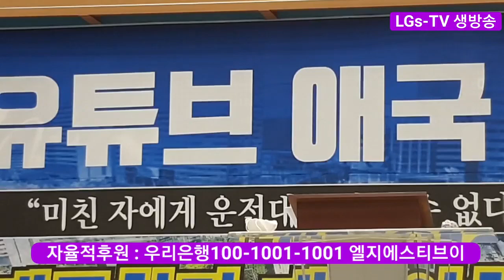■ LGs - TV : 광화문 이승만 광장국민대회 동영상 편집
☆ 광화문 이승만 광장국민대회 동영상 편집
■ LGs - TV 방송 출연 상담 및 후원문의
☆ TEL : ( 02 ) 579 – 1002
☆ 방송 후원계좌
▶ 우리은행 100 – 1001 – 1001
  ( 예금주 : 엘지에스티브이 )